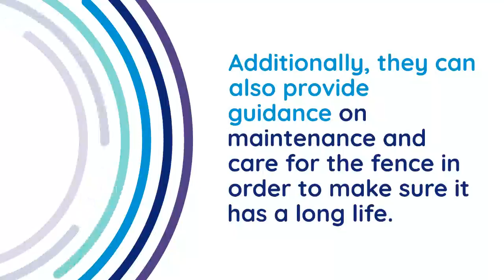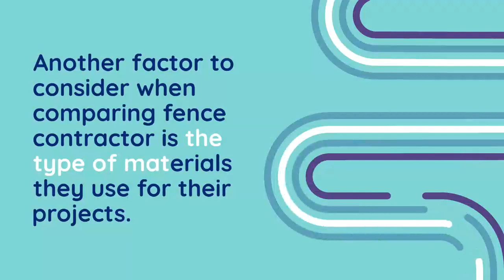The Importance of a Quality Fence Installation Company for Your Home or Business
Fence Company Merrillville IN - The Importance of a Quality Fence Company for Your Home or Business

Fence installation is an important consideration for both homeowners and business owners Merrillville IN. A quality fence installation can provide a number of benefits, both aesthetic and practical in nature. It can add value to a property, increase security, and provide privacy. Furthermore, it helps to define the boundaries of a property and adds to the overall appeal of a home or business.

LeLaren Fence Company
261 Eagle Ridge Dr, Valparaiso, IN 46385

LeLaren is a fully qualified fencing company and construction business in Valparaiso, Indiana, that provides our customers with creative yet smart solutions for all of their fencing and construction needs. Whether you’re looking for a fence installation, fence repair, or a custom-designed new build, rest assured we’ve got you covered.

LeLaren Fence Company

Services:
Fence Installation
Ornamental Iron Fence Design & Installation
Security Fencing & Metal Cage Installation
Gate Repair
Automatic Gate Repairs
Home Fence Repair
Fence Repair Services
Custom Fabrication
General Contracting
Home Planning
Maintenance Assistance

fence company near me
fencing companies near me
fence
lelaren fence
fence companies near me
fence contractor
fence contractors near me
fence installation near me
fencing near me
Fence Company Merrillville IN
fence company near me Merrillville IN
fencing companies near me Merrillville IN
fence Merrillville IN
lelaren fence Merrillville IN
fence companies near me Merrillville IN
fence contractor Merrillville IN
fence contractors near me Merrillville IN
fence installation near me Merrillville IN
fencing near me Merrillville IN